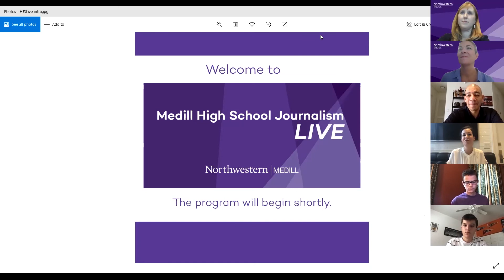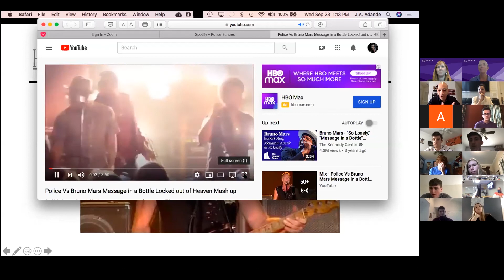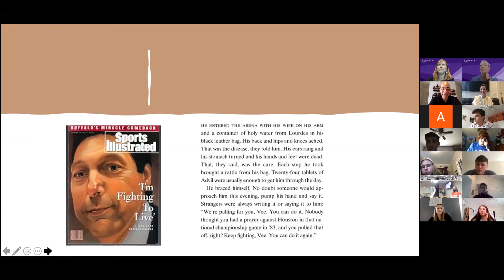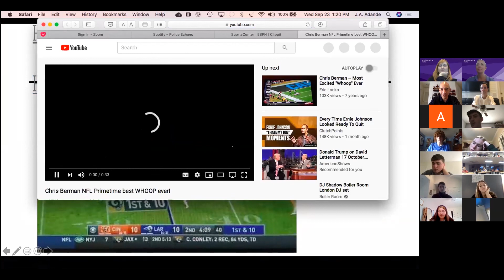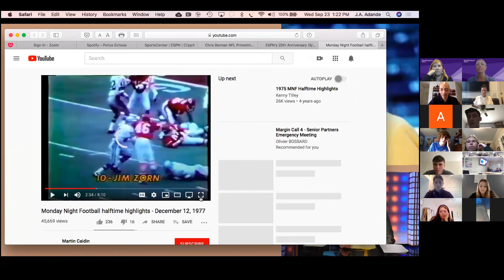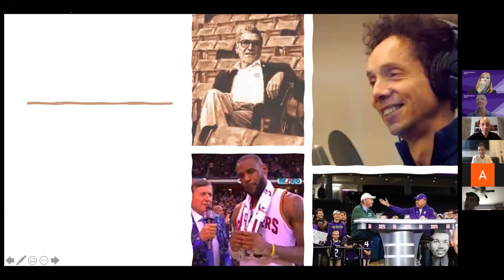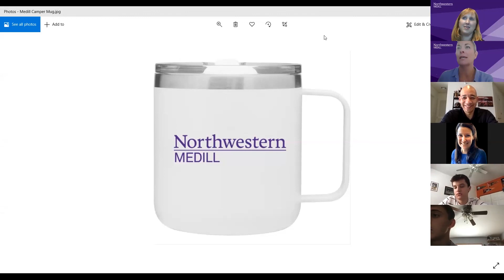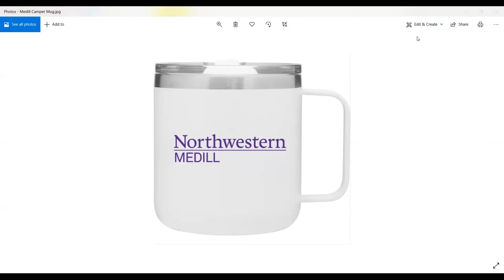Sports Journalism with Medill Faculty Member J.A. Adande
During the "Medill High School Journalism Live" series, Medill Associate Professor and Director of Sports Journalism J.A. Adande hosted a session about sports journalism. He discussed the most effective sports writers and TV personalities as well as how you can incorporate what makes them successful into your own approach.